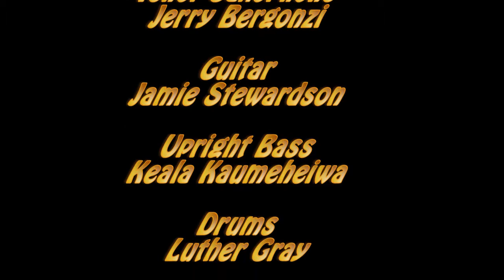Medfield Listens: Peter Kenagy Jazz Quintet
Event date 12/2013